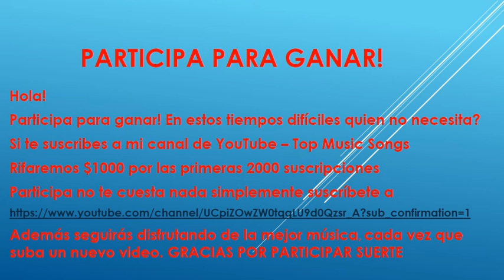cospe-gold-memes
We would like to receive your comments so that the content is richer, we are a musical producer.

Cutting Down the Wires - Cospe
Fall - Cospe
Gold Memes - Cospe
Worth the Trouble (Cospe Remix) - Rain Jewels